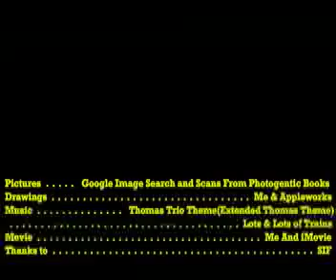Thomas & Friends Promotional Engines Part 13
A few more of Chris' Characters in this one